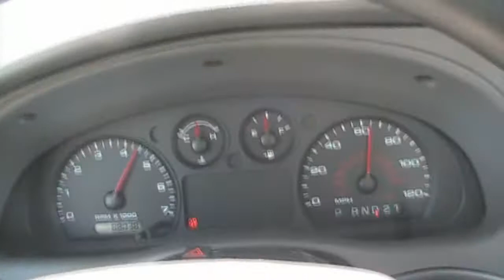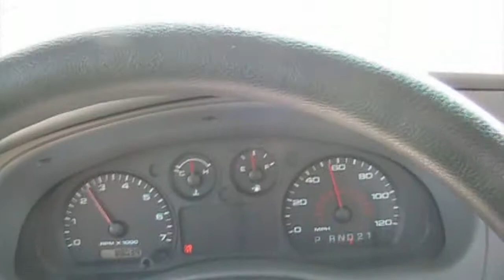Ranger 3.0 0-60 with mods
This is right after i did the throttle cable mod, i also did an airbox mod too